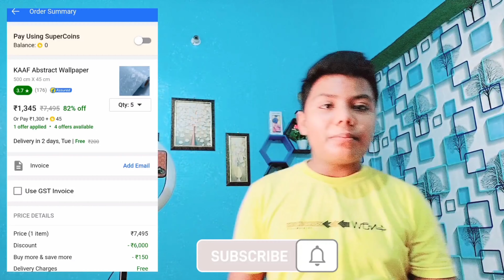1 Crore $ Room Tour😂😂😂 KP TECH & REVIEW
1 Crore $ Room Tour😂😂😂 KP TECH & REVIEW

Hello Guys kaise hai app sab I hope you are Good I want to tell you about my setup tour so so this video is super interested you hit the like button and subscribe my channel and comment Down below

my wallpaper

my tripod and ring light

artificial plant

hexagon wooden shelf

My Mic